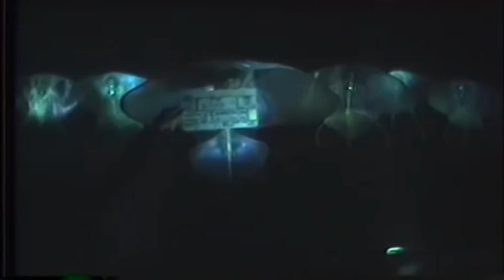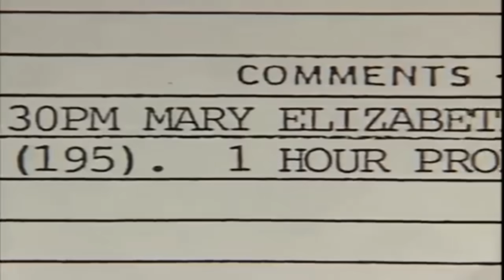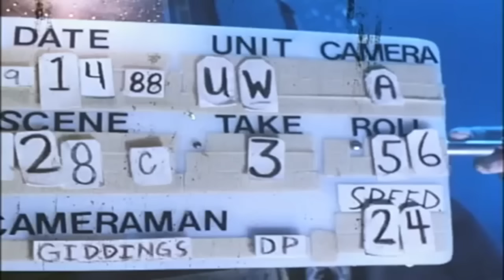Production Hell - The Abyss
Join me for another episode of Production Hell, as I break down the infamously difficult making of James Cameron's 1989 sci-fi epic, The Abyss.